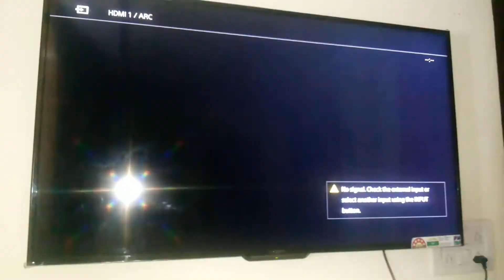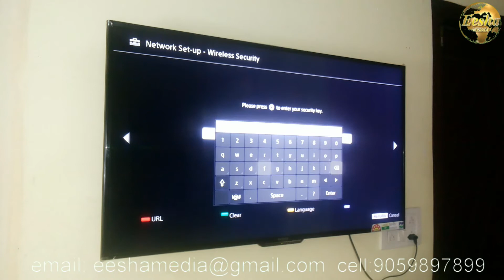How to install 49 inch sony LED TV By Eesha Media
In this video i want to show you How to install 49 inch sony LED TV  without help of Technician  By Eesha Media